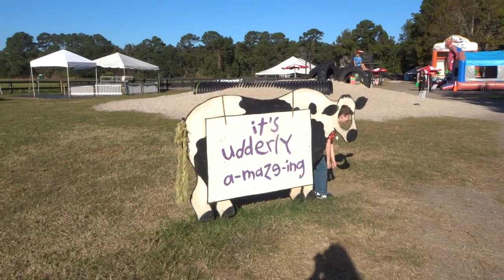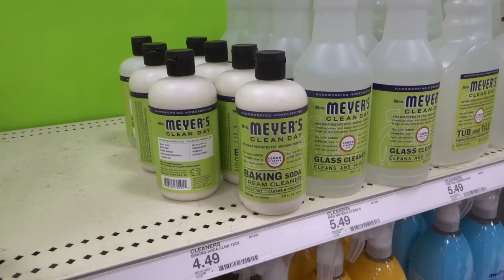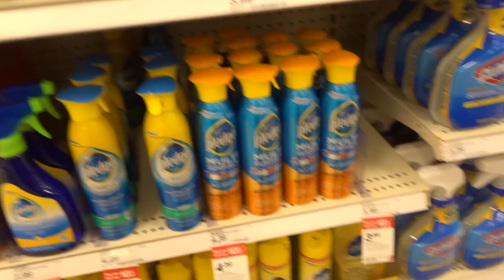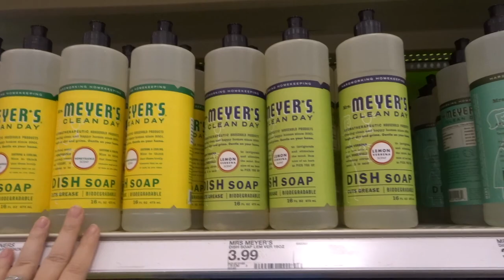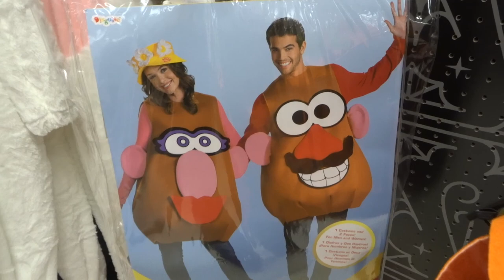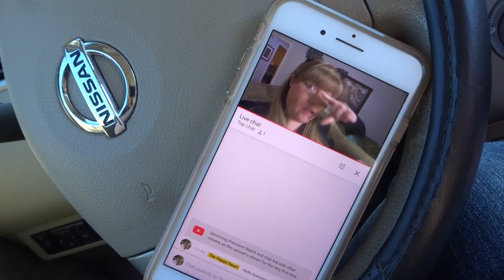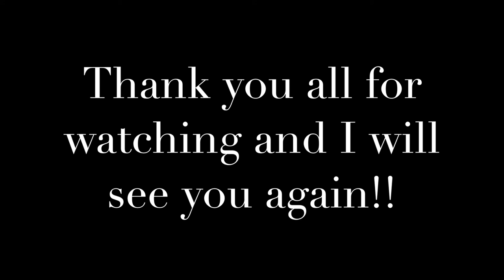SPEND THE DAY WITH ME | YOUNG MOM DITL | FALL FAMILY VLOG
Enjoy spending the day with me while I take my son to the Pumpkin Patch and go shopping! Love these easy days where we make memories that will last a lifetime. So thankful that as a SAHM that homeschool I have the freedom to have spur of the moment trips to the pumpkin patch. Hope you all enjoy!!

Popular Upload:
$800 Grocery Haul